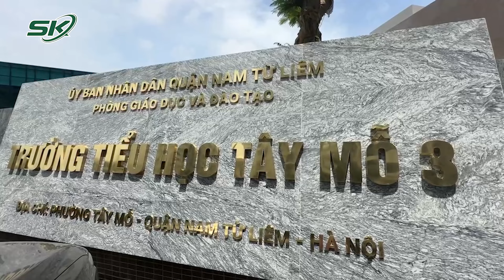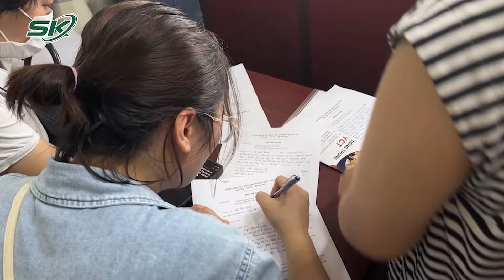Trường Tiểu học Tây Mỗ 3 không tiếp nhận, 385 học sinh sẽ được phân chia vào trường nào? | SKĐS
KĐS | Căn cứ thông báo của phòng GD-ĐT quận Nam Từ Liêm (Hà Nội), trường tiểu học Tây Mỗ 3 hầu như không thể nhận thêm học sinh. Các trường hợp xin chuyển trường sẽ được sắp xếp học tại trường tiểu học Tây Mỗ, tiểu học Đại Mỗ và tiểu học Lý Nam Đế.